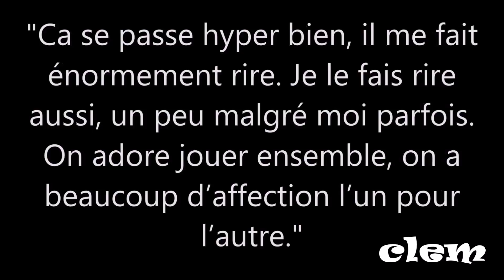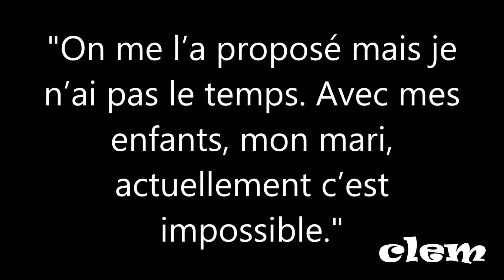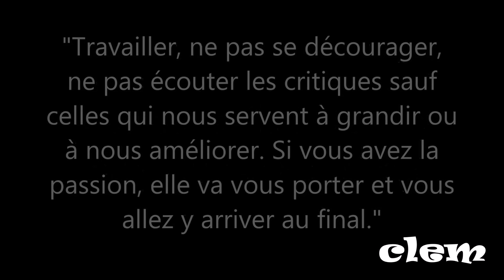Ask Clem n°3 - DATE DE DIFFUSION?